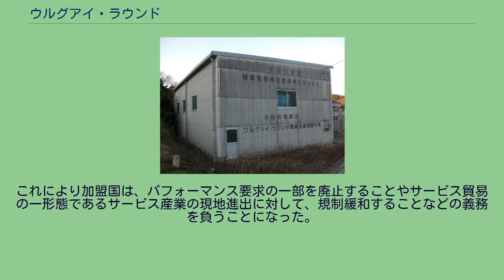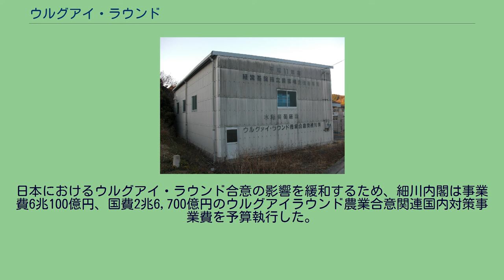ウルグアイ・ラウンド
WTO本部（旧GATT本部） - ウルグアイラウンドによってGATTはWTOに改組された ウルグアイ・ラウンド対策で建設された育苗施設（三重県志摩市） ウルグアイ・ラウンド（Uruguay Round、1986年 - 1994年）は、世界貿易上の障壁をなくし、貿易の自由化や多角的貿易を促進するために行われた多国間通商交渉。
ウルグアイの保養地であるプンタ・デル・エステで1986年に開始宣言されたことからこの名がついた。
1944年のブレトン・ウッズ協定によって成立したGATT・IMF体制の下に行われた通商交渉としてはケネディ・ラウンド、東京ラウンドと並び知られている。
この協議ではサービス貿易や知的所有権の扱い方、農産物の自由化などについて交渉が行われた。
中でも農業分野交渉が難航し、将来的に全ての農産物を関税化に移行させること、最低輸入機会（ミニマム・アクセス）を決定するにとどまり、完全な自由化には至らなかった。
この協議によってGATTを改組して世界貿易機関(WTO)を設立することが決定され、また貿易に関連する投資措置に関する協定 （TRIM）、サービスの貿易に関する一般協定（GATS）、知的所有権の貿易関連の側面に関する協定（TRIPS協定）が成立した。
これにより加盟国は、パフォーマンス要求の一部を廃止することやサービス貿易の一形態であるサービス産業の現地進出に対して、規制緩和することなどの義務を負うことになった。
しかし、これらは先進国が想定する投資ルールのごく一部をカバーするにとどまっており、包括的な投資ルールの策定に向けた交渉の開始が期待されている。
サービス分野や知的財産権も交渉対象となった。
ウルグアイ・ラウンドの結果に落胆した発展途上国の反発により、当初新多角的貿易交渉（新ラウンド）立ち上げを計画した1999年10月 - 11月のシアトル閣僚会議では、新ラウンドを開始出来ず頓挫した。
日本におけるウルグアイ・ラウンド合意の影響を緩和するため、細川内閣は事業費6兆100億円、国費2兆6,700億円のウルグアイラウンド農業合意関連国内対策事業費を予算執行した。
しかし、予算の5割強は農業農村整備事業（土地改良事業などの公共事業）に用いられ、日本の農業強化にはならなかった。
JC総研の今村奈良臣所長は「その殆どは色々な建物や施設に使われたが、多くは朽ち果てているか使っていない」と述べている。